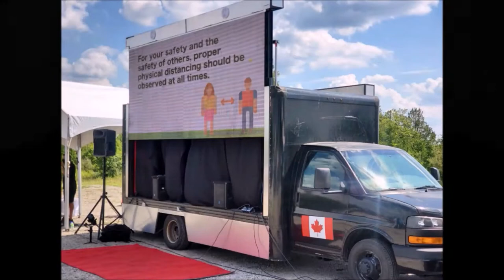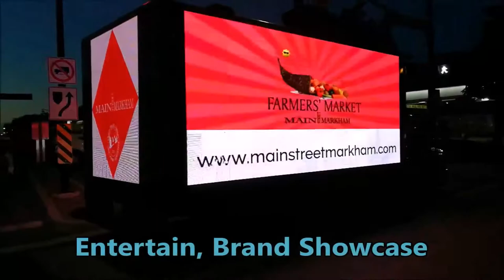PSA Announcemt Service JW Motton YT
JW Motton Entertainment & Promotional Services - Public Service Announcements
Drive By Audio Announcements, LED Truck Visual Services, Building Projection, Drive By Building Projection